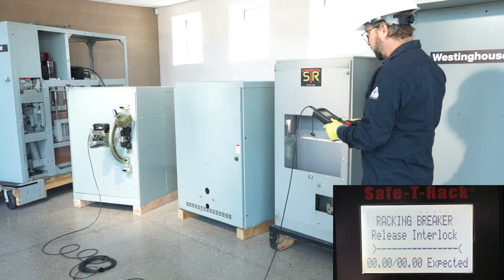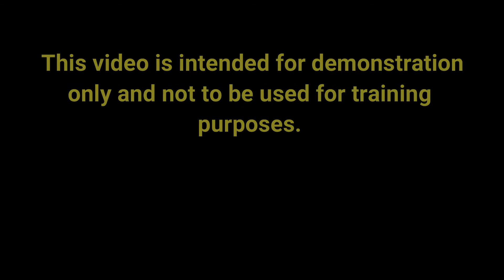GE Limitamp Remote Open/Close Contactor Operator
This is the latest product from the SR-U Remote Open/Close Safe-T-Rack family. It features Force Feedback Technology, Handle Location Indication, and Power Readout to ensure the product is operating the contactor safely every time. It runs on a 28V battery and interfaces with the Safe-T-Rack Handheld Controller to operate the contactor from 50 feet away to keep the operator safe.